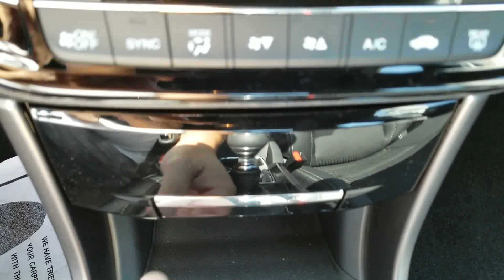August 13, 2017(1)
2017 accord trim wobble - poor design